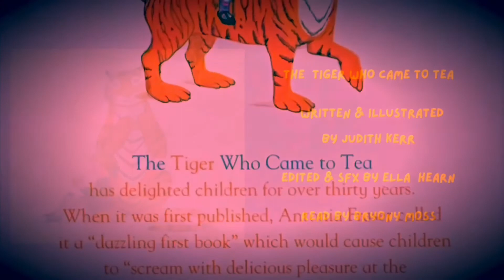The Tiger Who Came To Tea By Judith Kerr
Bryony Goes Bananas With Bedtime Stories

I will be reading the story The Tiger Who Came To Tea . Written and illustrated By Judith Kerr

SFX and Edited by Ella Hearn

Read by Bryony Moss
 The doorbell rings just as Sophie and her mummy are sitting down to tea. Who could it possibly be? What they certainly don’t expect to see at the door is a big furry,stripy tiger!

⭐️About Me ⭐️

Hello,
Welcome to my acting channel. I am a UK based actress with  hidden disabilities.
 If you would like to work with me please contact my agent. I look forward to working with you soon!